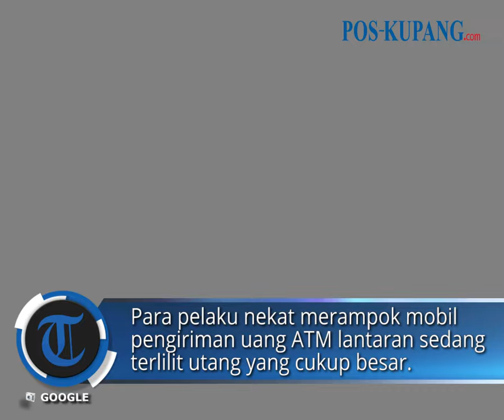2 Oknum Anggota Polisi di Sumbar Rampok Mobil Pengangkut Uang ATM Total Rp 5,6 M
POS-KUPANG.COM - Dua anggota Ditsamapta Polda Sumatera Barat (Sumbar) ditangkap usai terlibat dalam perampokan mobil jasa pengisian ATM senilai Rp5,6 Miliar.

Kabag Penum Divisi Humas Polri, Kombes Erdi A Chaniago mengatakan perampokan dilakukan oleh Briptu NPP (29) dan Bripda MSA (21) di Flyover Bandara Minangkabau, Padang Pariaman, pada Selasa (27/8/2024) sekitar pukul 02.30 WIB.

Saat beraksi, kedua anggota polisi tersebut turut dibantu oleh pelaku lainnya yang merupakan warga sipil berinisial HS (38). (POS-KUPANG.COM, CNN Indonesia)